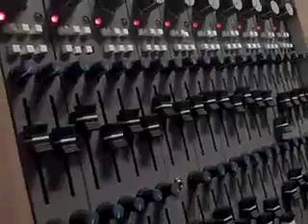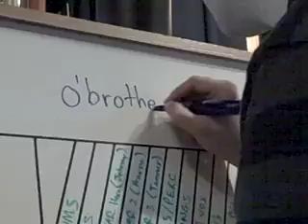o'brother podcast - RECORDING PART 1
o'brother day 1 and 2 in the studio recording new album with brad fisher